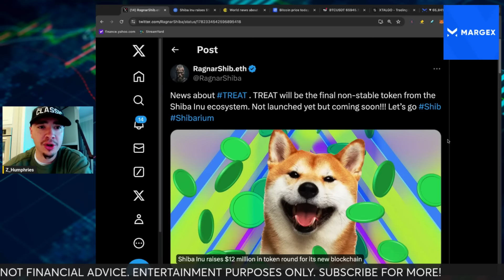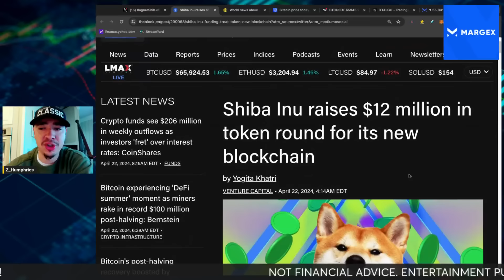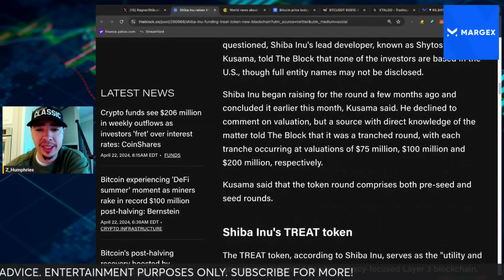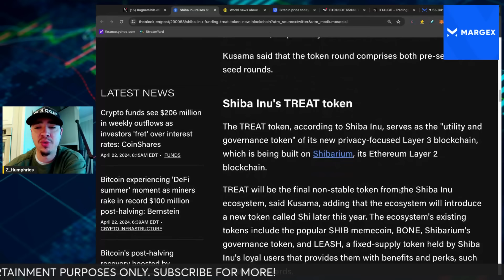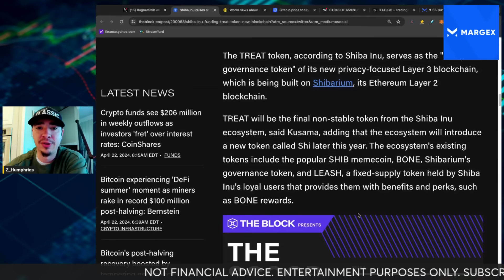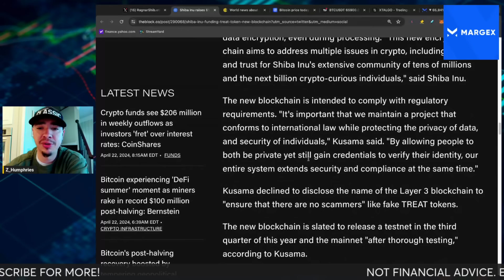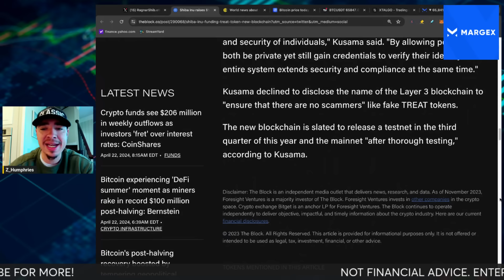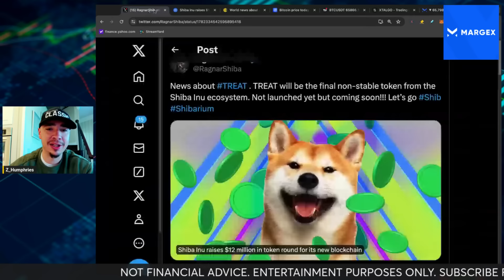The Final Piece For SHIBA INU COIN is Close! Shiba Inu TREAT Token!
This SHIBA INU COIN news is huge! SHIBA INU ecosystem update for TREAT token is huge. SHIBA INU update you need to see!